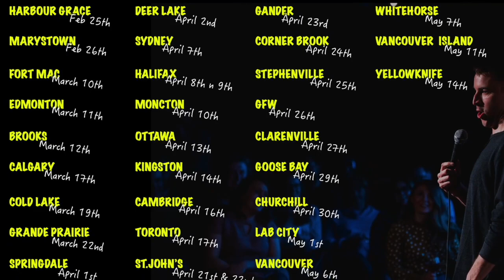Cecil Obrien - Hazmat Suits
Cecil Obrien came across a fella wearing a Hazmat suit in the supermarket